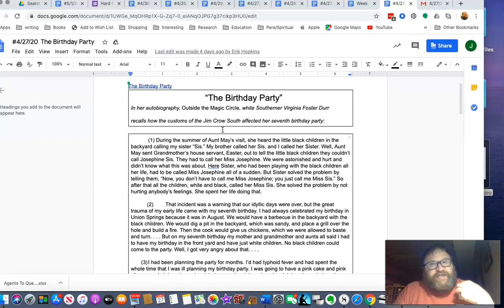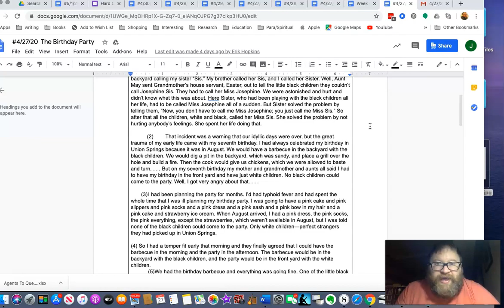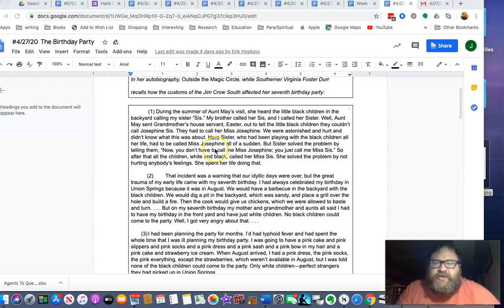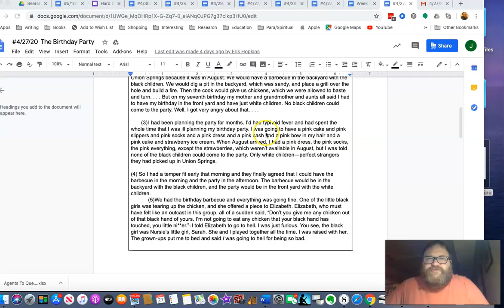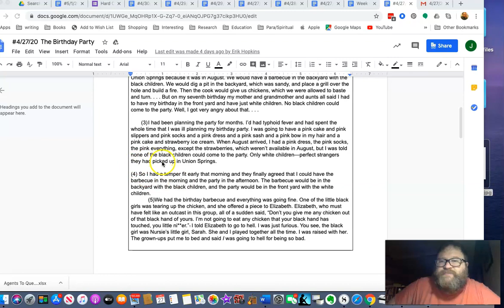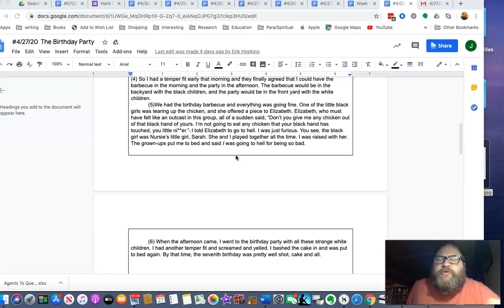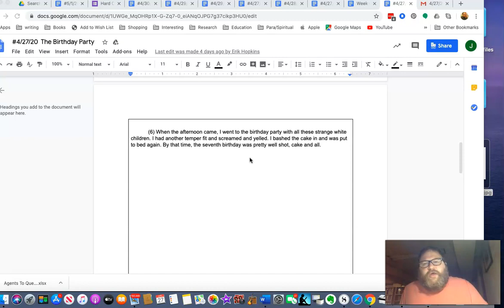The Birthday Party Mr. Boggs Reading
This is a video of Mr. Boggs reading the excerpt "The Birthday Party" by Virginia Foster Durr.